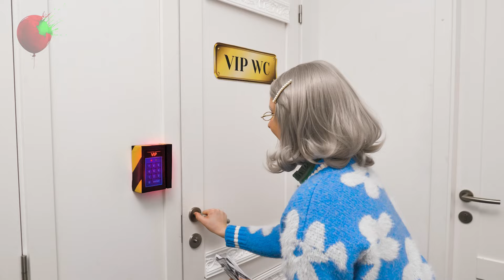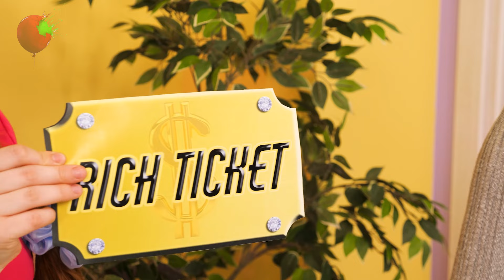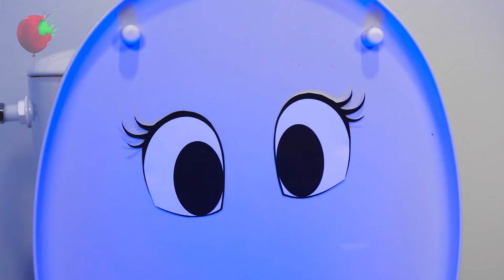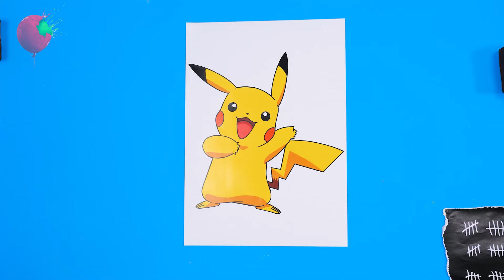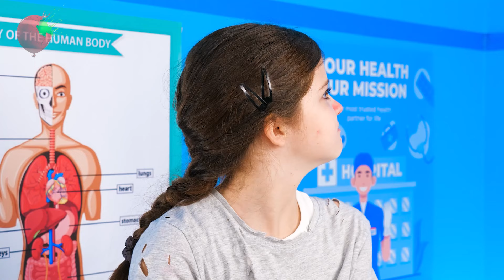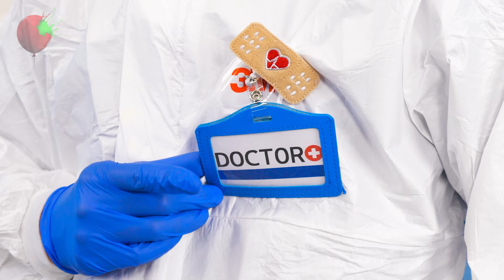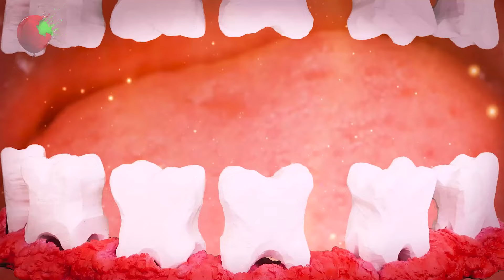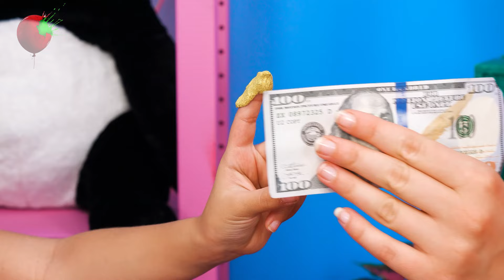Surviving Every Inside Out Emotion || Funny Situations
Attention!!! The emotions from Inside Out are real!🤯 And you can verify this by watching our new video.